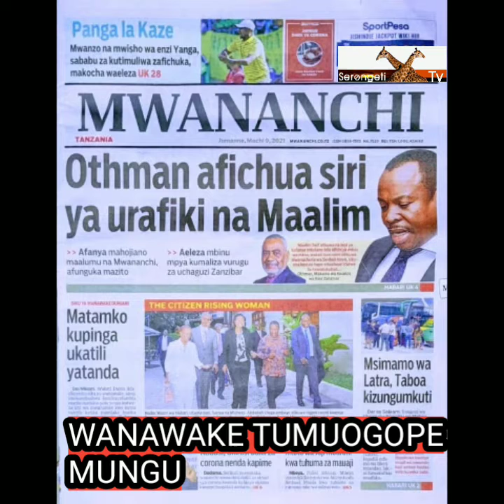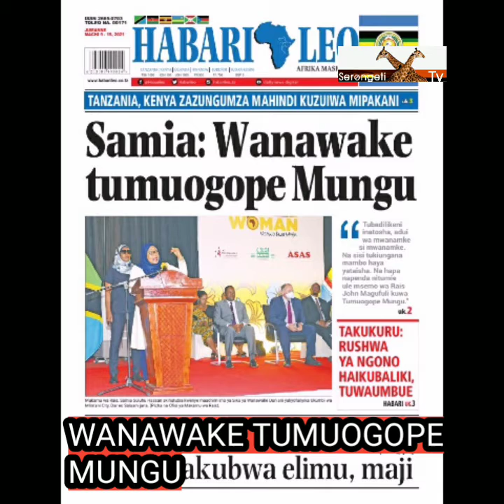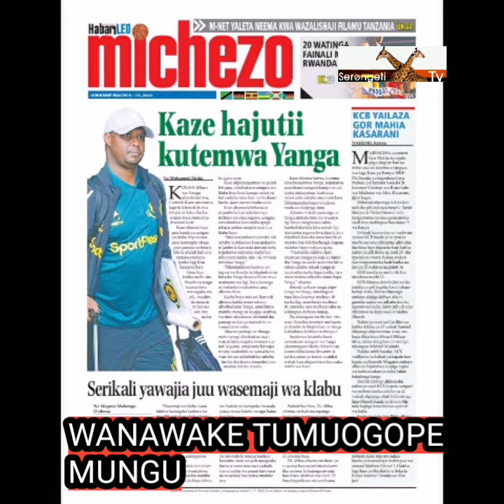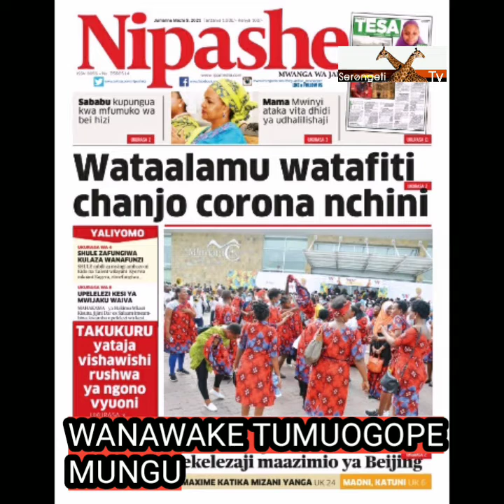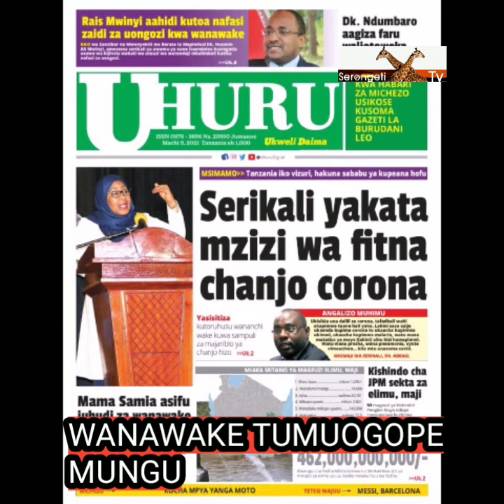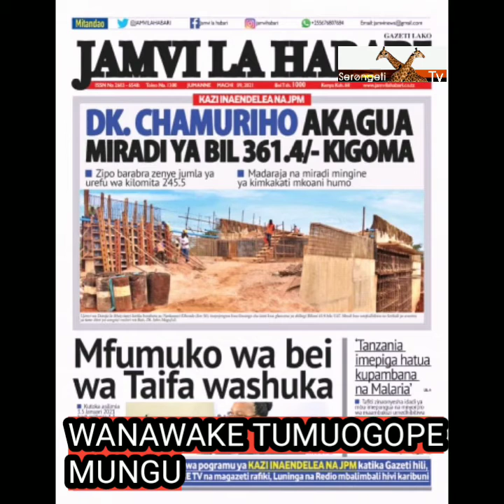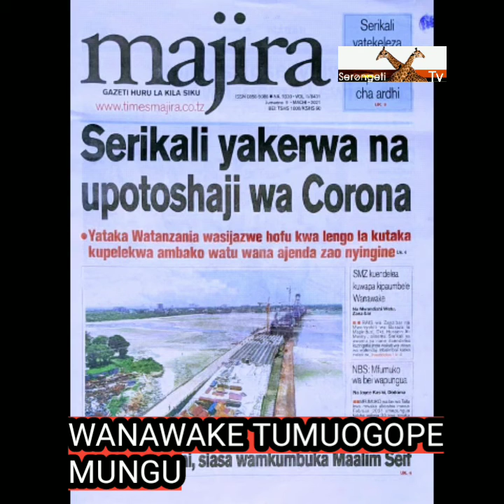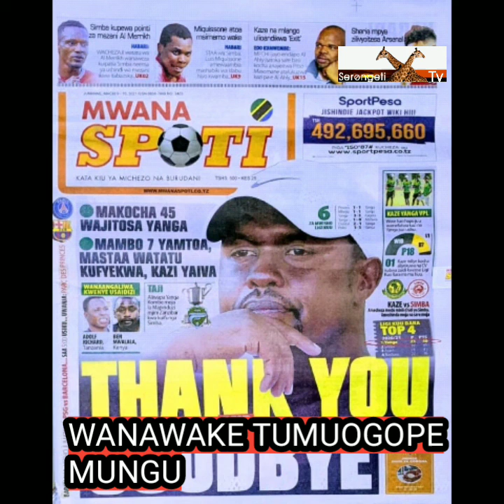WANAWAKE TUMUOGOPE MUNGU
SERENGETITV karibu tena meza ya magezeti